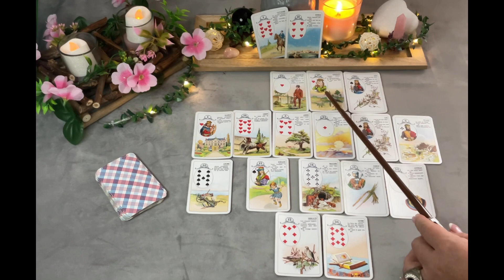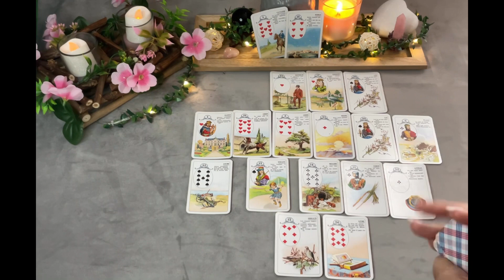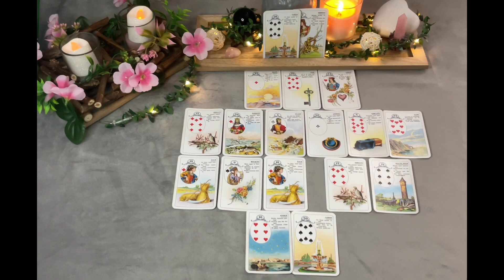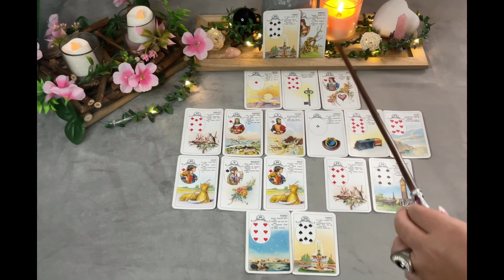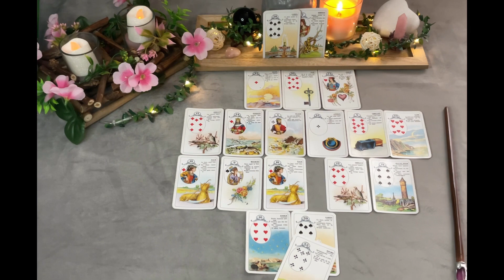Lectures ❤️sentimentales POISSONS ♓️ VERSEAU ♒️ Octobre 2021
Ces lectures sont d’ordre général, n’oubliez pas d’aller voir votre signe ascendant ainsi que pour les amours votre signe de Vénus et votre signe lunaire.